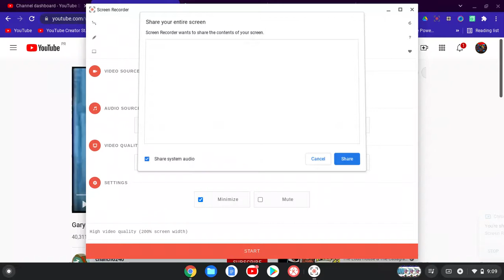GARY! THERE'S A BOMB STRAPPED TO MY CHEST!!! (My Version)